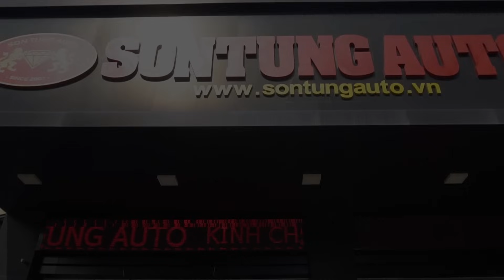NTN - Đi Mua Siêu Xe Ferrari 488 Spider (Buying The Ferrari 488 Spider)